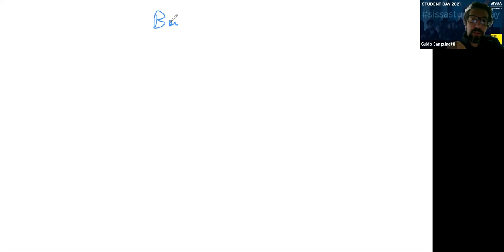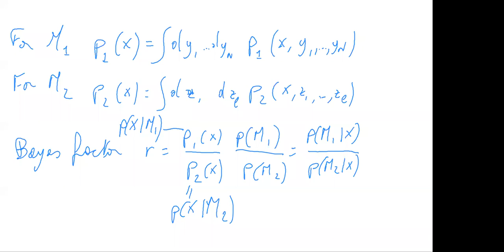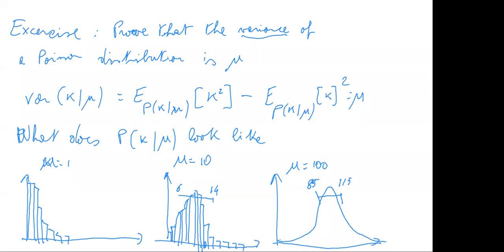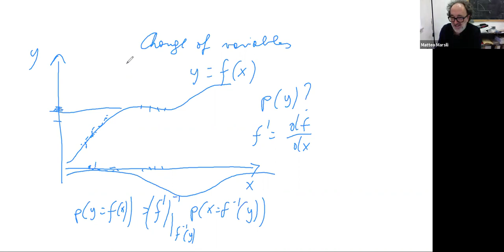Probabilistic Modeling and Bayesian Inference - 2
Speaker: Guido SANGUINETTI (SISSA, Italy)

2021_02_23-15_15-smr3556